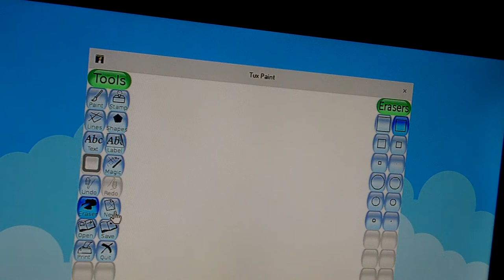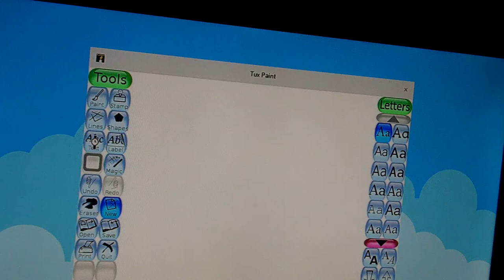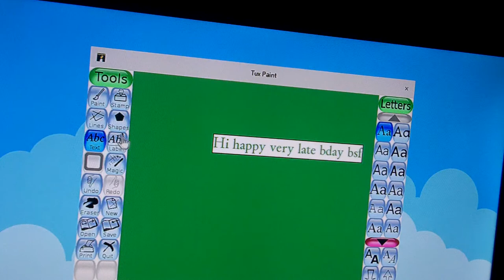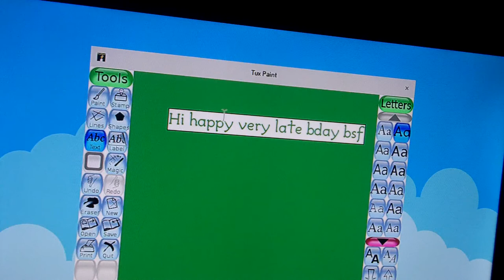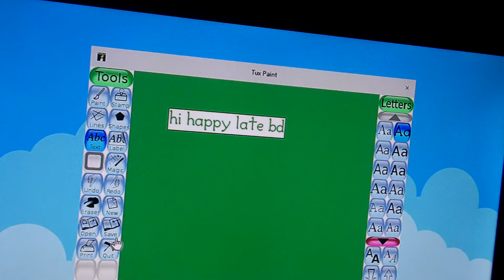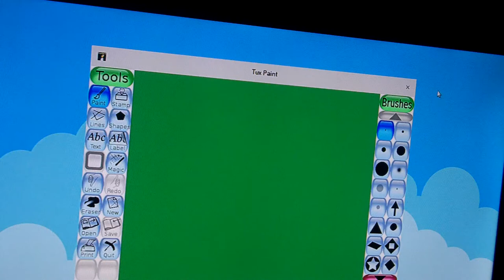kano rec on kodak zi8/e15